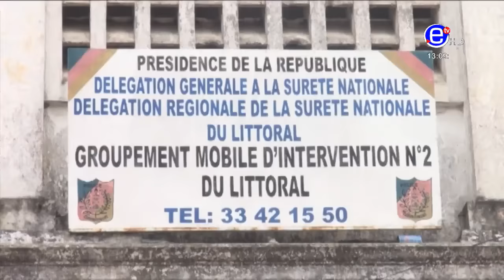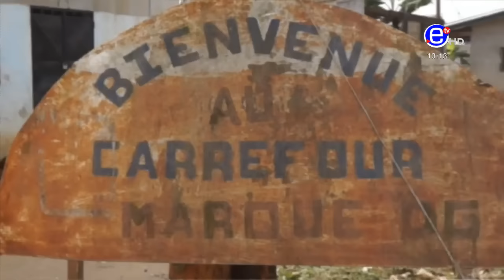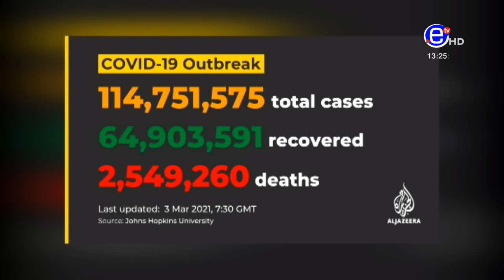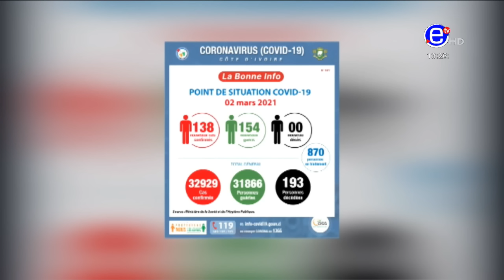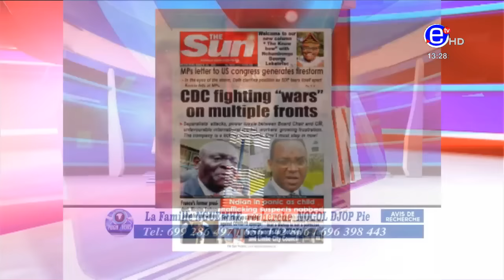PIDGIN NEWS WEDNESDAY 3rd MARCH 2021 - EQUINOXE TV